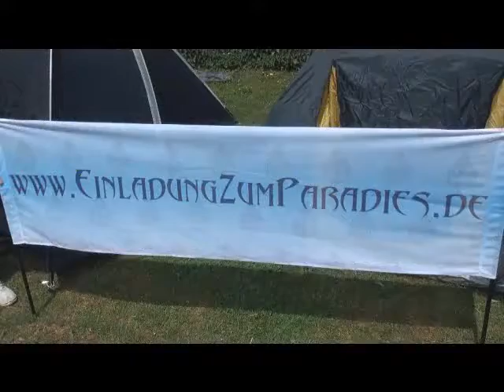Grillen mit EZP e.V. 2011